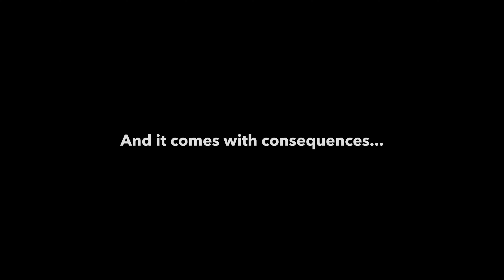Recipe for a Successful Work Attachment with SIT’s First IWSP Film | Career La-Teh EP04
Meet the cast of Benji’s Dream*, SIT Centre for Career Readiness’ latest film on Integrated Work Study Programme (IWSP). In this return season of Career La-Teh, unravel the ingredients for an exceptional work attachment, such as how to better cultivate a growth mindset, maintaining professionalism and more.

*Benji’s Dream is exclusively screened to outbound SITizens during their IWSP Pre-Departure briefing. For the full briefing schedule, visit the Student Intranet

Career La-Teh is a podcast series produced by Centre for Career Readiness at Singapore Institute of Technology.

Timecodes:
00:00 - Introduction
01:42 - What is the intent of Benji’s Dream?
02:59 - Where will this film be screened?
03:16 - Pre-Departure Briefing
04:07 - How does the film connect with SITizens?
04:31 - Describe your role in Benji’s Dream
07:05 - How can SITizens prepare themselves for IWSP?
08:45 - How can one cultivate a Growth Mindset?
11:01 - 1 in 2 SITizens receives job offers before Graduation.
11:47 - What are other challenges faced by SITizens during IWSP?
13:11 - Long-term Perspective.
14:48 - What can SITizens take away from the Film?
15:38 - What are some feedback from Industry Partners?
17:16 - What are some learning points?
18:13 - What are some fun facts from behind-the-scenes?
22:01 - Conclusion